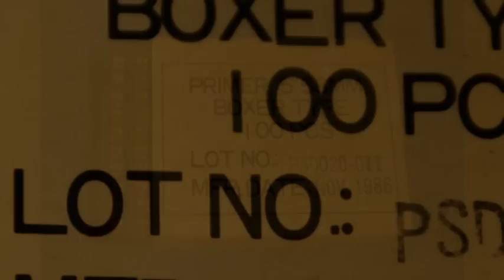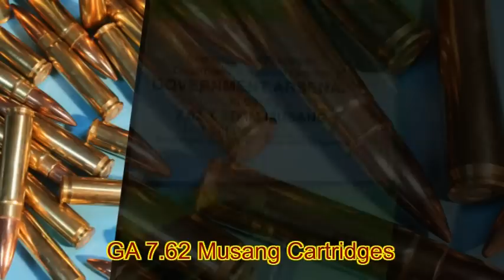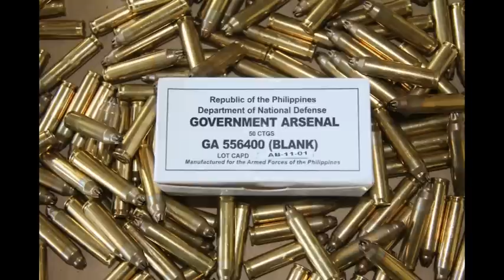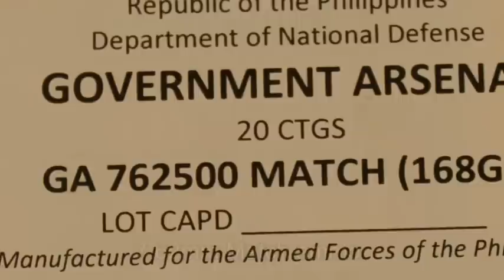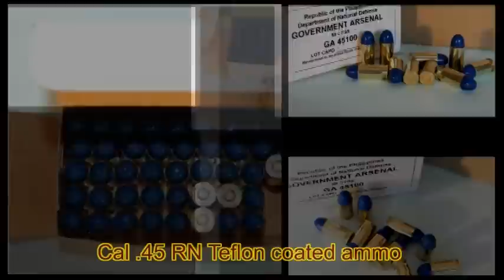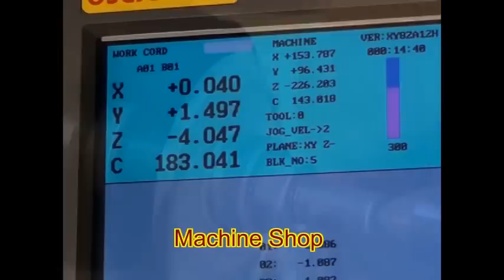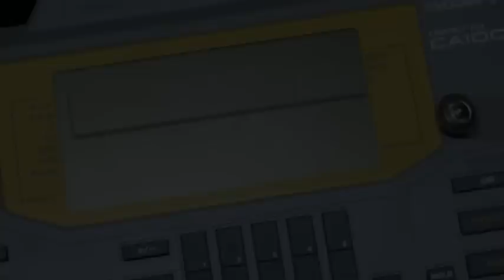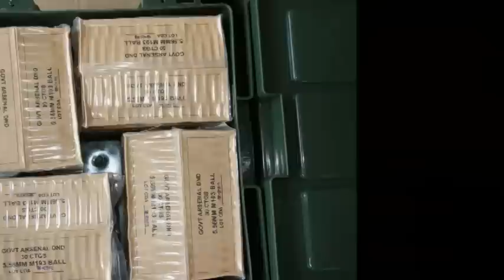Government Arsenal Video Presentation 2012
The Government Arsenal is an agency of the Philippine government under the Department of National Defense, responsible for the production of basic weaponry and ammunition for the Armed Forces of the Philippines (AFP), and the Philippine National Police (PNP), Its mission is to design, manufacture, procure, stockfile and allocate small arms, weapons, ammunition for these weapons and other munitions for the AFP, PNP and other government law enforcement agencies and to sell and export excess products. The Arsenal is presesently headed by Director Jonathan C Martir a retired Major General from the Philippine Marine Corps.